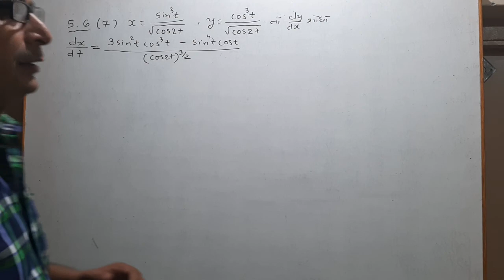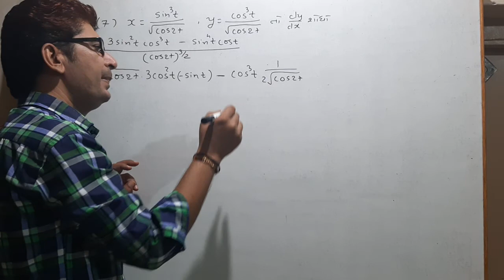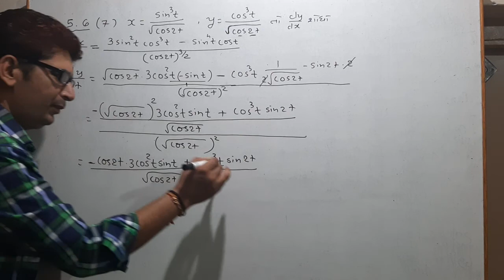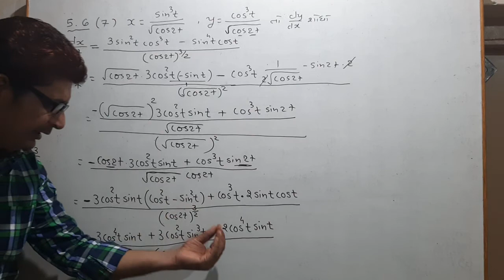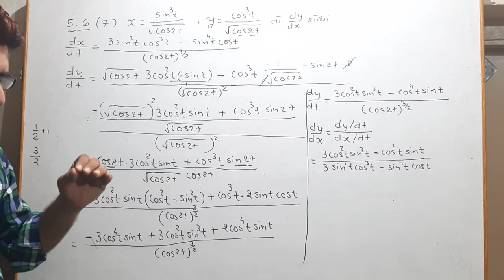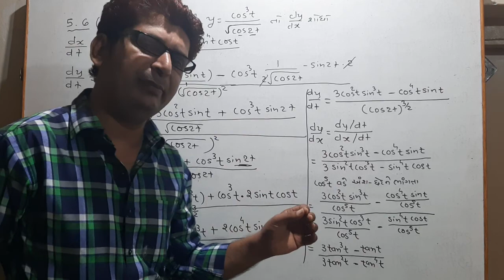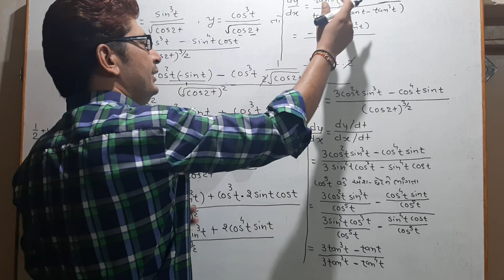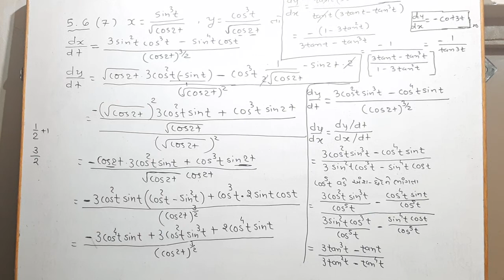12 sci maths ch 5.6 (7)